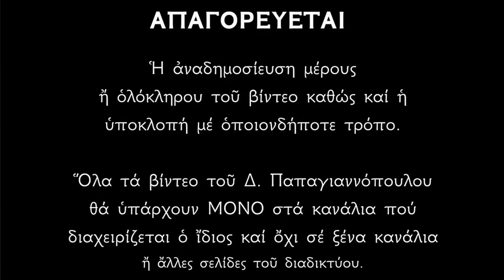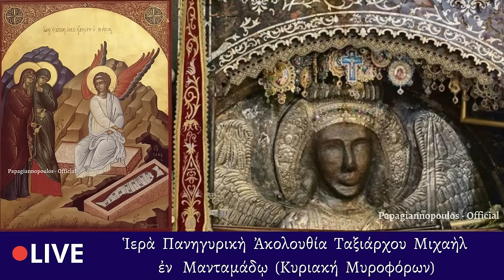🔴 ΑΚΟΥΣΤΕ : Αγρυπνία Ταξιάρχη του Μανταμάδου και λάβετε θεϊκά δώρα, υγεία και ευλογία στο σπίτι σας